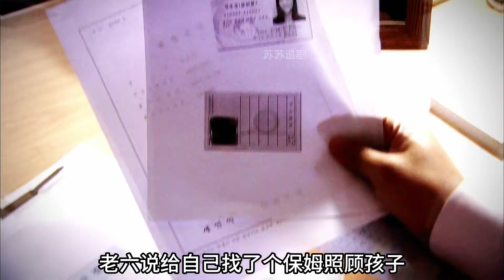寡婦兒媳向公公下跪，只因老頭擁有3200萬養老金！家庭關系何其復雜！